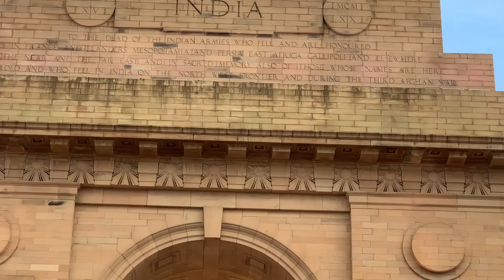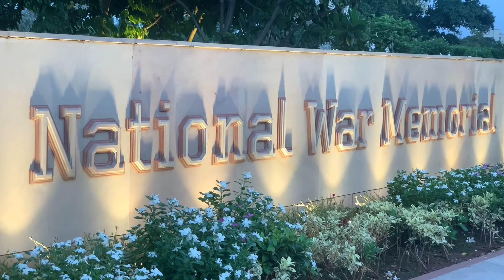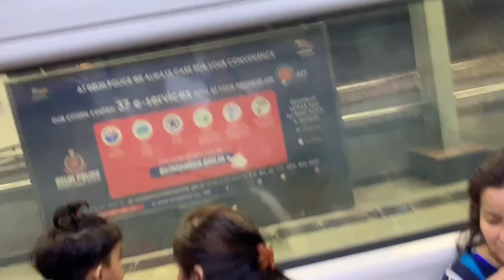India Gate,Now Open || India gate Delhi || Vlogger-SUNIL